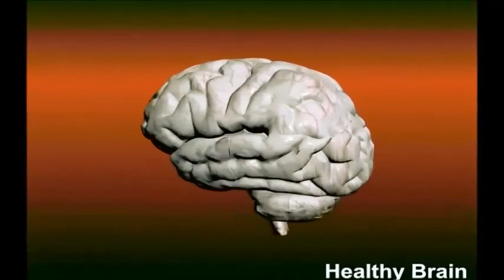Brain Wave ElectroCeutical for injury with Vocal suggestions in English